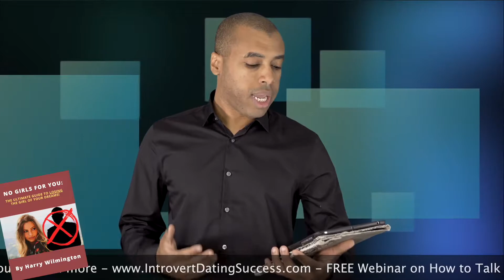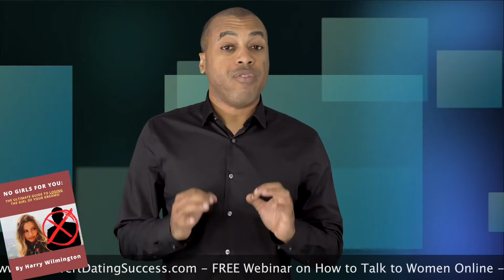How to Lessen Anxiety When Meeting Her Friends for the First Time | Introvert Dating Tips for Men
An introverted man gets invited to a party by his girlfriend, and gets so anxious around her friends that he walks out! Harry Wilmington discusses why he got anxious, and how to better handle the situation in the future.